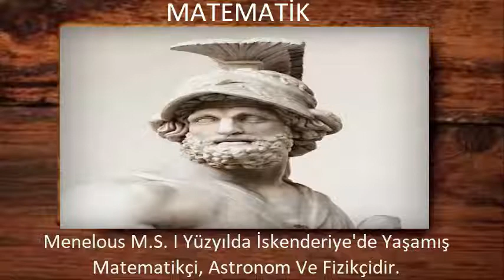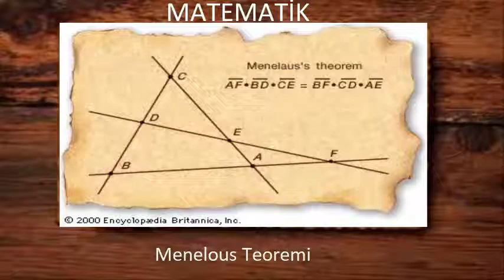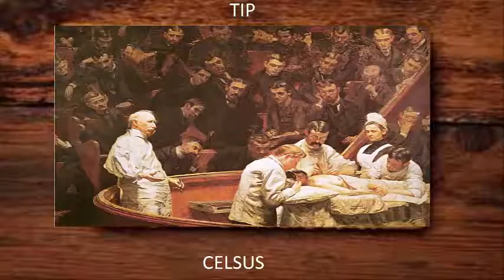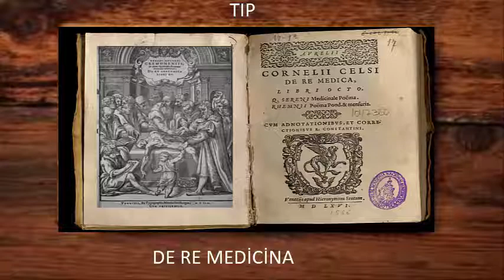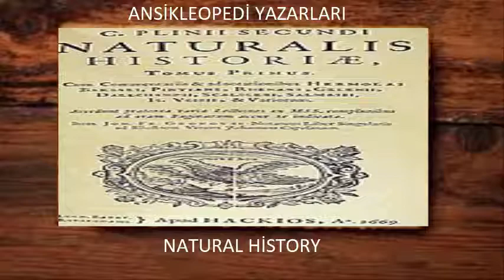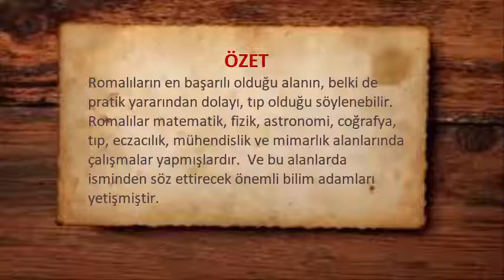Romalılar döneminde bilim Bilim Tarihi BÖTE ATATÜRK ÜNİVERSİTESİ